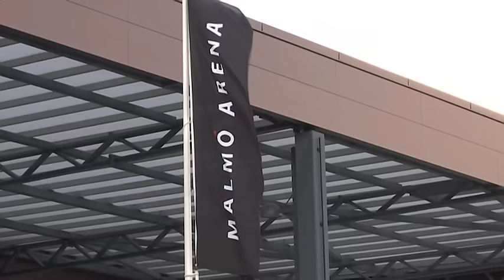Sverige klart för OS: Niclas Ekberg matchhjälte i rysaren mot Spanien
Med fem sekunder kvar av matchen skickade han Sverige till Rio genom sitt straffmål mot Spanien. Härligt, Niclas!